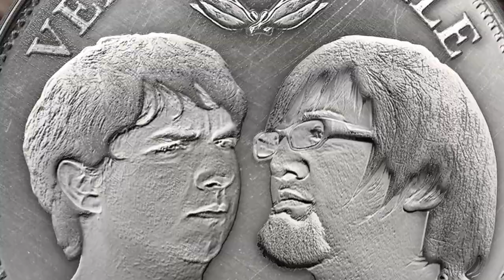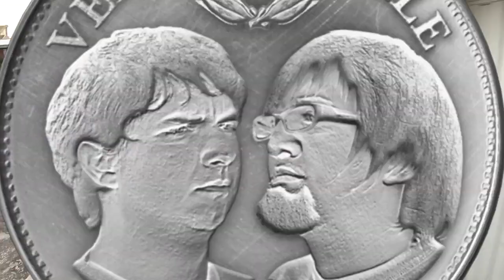Vele Vele Vele / Recolectando Peluches por Navidad - Parte 2